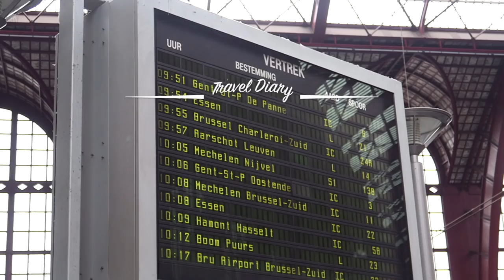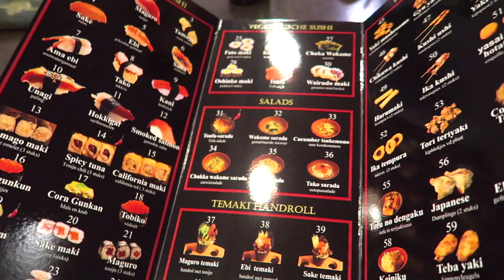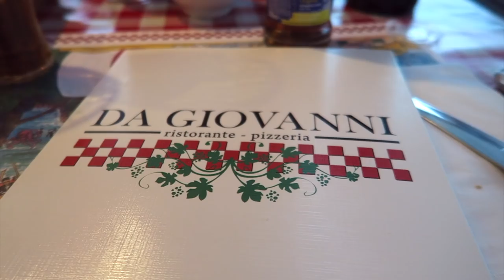Antwerpen 🇧🇪 Travel Diary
Samen met mijn vriend ging ik voor een aantal daagjes naar Antwerpen. Bekijk hier wat wij hebben gedaan⇣

Hotspots uit de video:
- Hoeked Doughnuts
- Bubble Waffle
- Antwerpen Zoo
- Da Giovanni
- Ellis Gourmet Burger
- Shopping Stadsfeestzaal
- 8Tea5

Contact/Bedrijven/Sales?

Wil je mij iets toesturen? Dat kan naar:
AGE Network
t.a.v. Sabrina Putri
Postbus 57226
1040 BC Amsterdam

FAQ?
Leeftijd: 19 jaar (24 juli ’98)
Camera: Canon 700D
Lens: 18-55 mm & 24 mm
Vlog camera: Canon G7x & Sony Cybershot DSC-RX100 V
Edit programma: Final Cut Pro